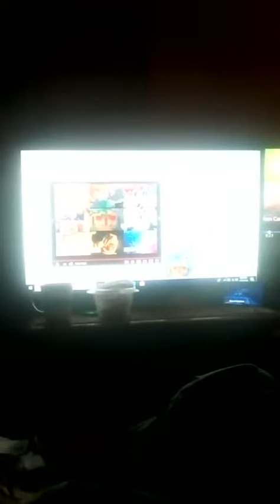Warner Bros family entertainment logo The King and i reversed